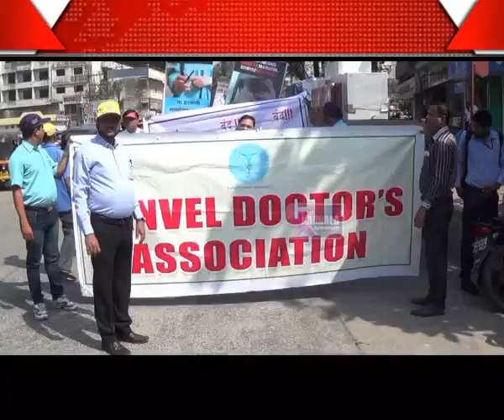24 03 2017 H Doctors Hudtal